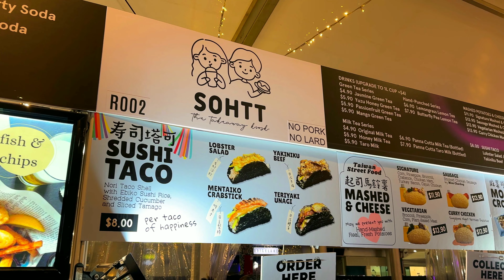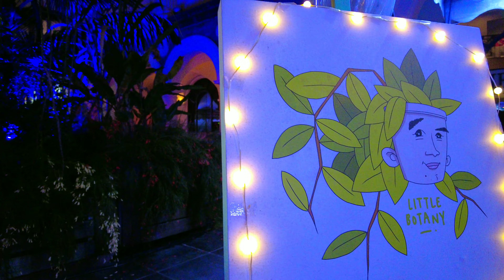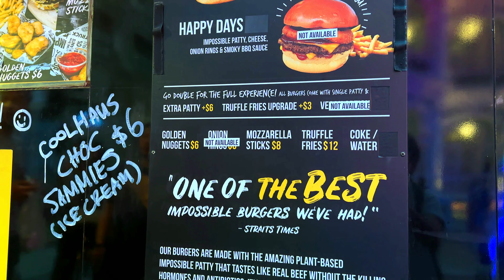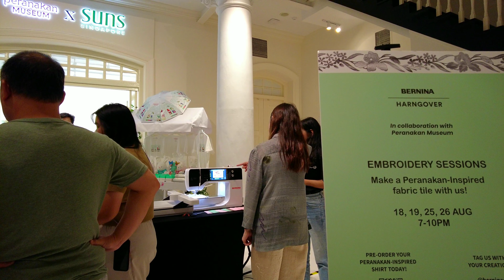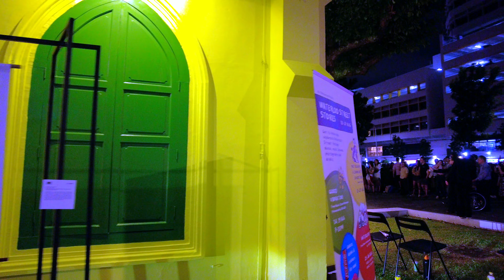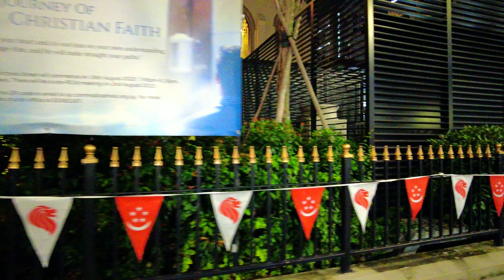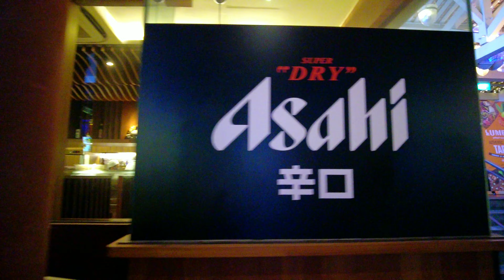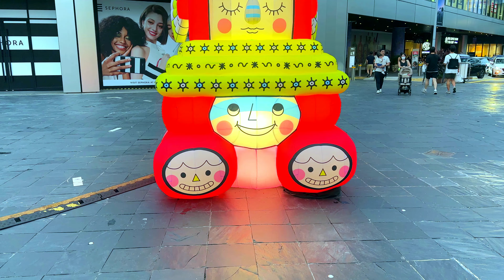Singapore Street Food 2023 | Singapore City Tour 2023 | Singapore Night Festival 2023 Tour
The Singapore Night Festival returns this year to light up the Bras Basah.Bugis (BBB) precinct with the theme “Singapore, the Great Port City”. Connecting its rich history of trade and exchange with contemporary experiences, this year’s edition of the festival showcases Singapore’s evolution and growth beyond its early role as a port city into a dynamic modern metropolis where worlds meet.

Timeline
00:00 Main Festival Village @SMU Campus Green
09:05 Festival Village @ Armenian Street
22:39 Preserving Paradise
23:54 Children's Museum Singapore
26:49 Canning Rise
31:32 National Museum of Singapore
32:48 Waterloo Street
35:18 Queen Street
39:30 Bras Basah MRT
42:01 CHIJMES
50:58 City Hall